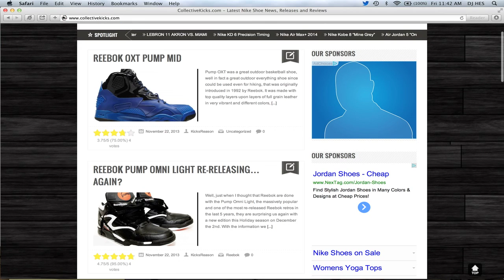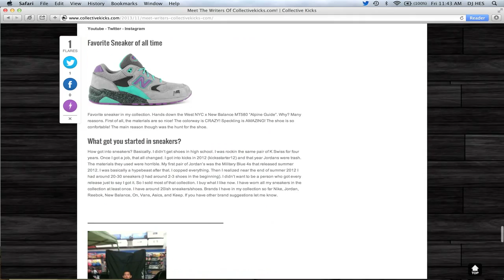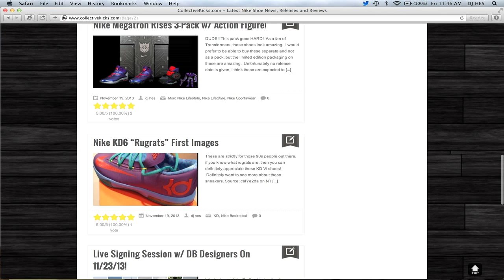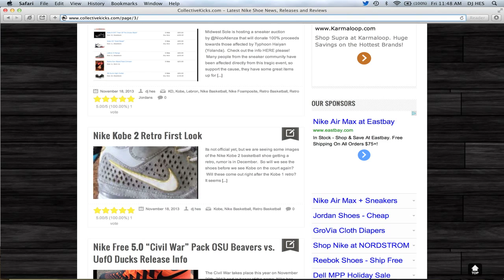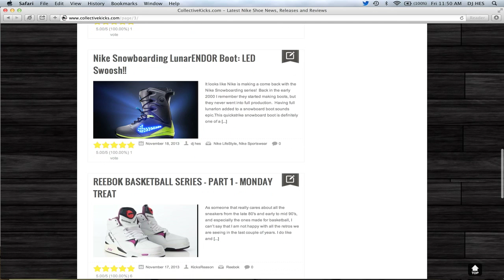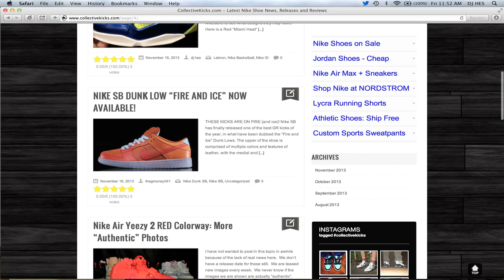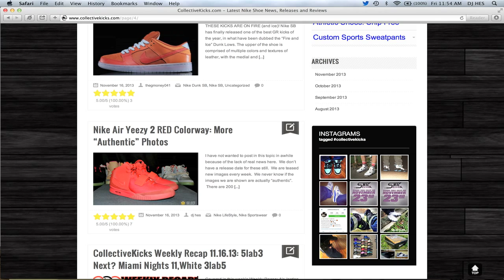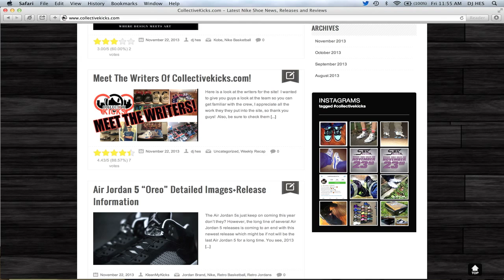CollectiveKicks Weekly Recap 11.22.13: Kobe 9!, Transformer Pack, Ugly Xmas Sweater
please book mark it! :oP

Covered in this week's Weekly Recap:
Nike Kobe 9 Unveiling Set For December 4th, 2013 In L.A.
REEBOK PUMP OMNI LIGHT RE-RELEASING...AGAIN?
Meet The Writers Of Collectivekicks.com!
Air Jordan 5 "Oreo" Detailed Images+Release Information
DJ HES 90s Hiphop Live Mix November 2013
Nike Kobe 9 Image Thoughts & First Impression
NIKE CJ81 TRAINER MAX 'MEGATRON' RELEASE DATE
Nike SB Dunk High "Ugly Christmas Sweater" Release Date & ON NDC
New Kobe 9 Image Leaked?
Northface x Supreme Release 11/21/13
NIKE SB STEFAN JANOSKI DOERNBECHERS RELEASING ON PREMIER!
RONNIE FIEG x NEW BALANCE "DAYTONA" 1600 RELEASE DATE
NIKE AIR MAX 93 + HUARACHE size? WORLD EXCLUSIVE
Nike Megatron Rises 3-Pack w/ Action Figure!
Nike KD6 "Rugrats" First Images
Live Signing Session w/ DB Designers On 11/23/13!
Nike Lebron XI (11) Preheat "Forging Iron" Unboxing & Video Review
Air Jordan 1 Mid -- Gym Red / Dark Sea Images
Typhoon Haiyan (Yolanda) Sneaker Auction Via Midwest Sole
Nike Kobe 2 Retro First Look
Nike Free 5.0 "Civil War" Pack OSU Beavers vs. UofO Ducks Release Info
Air Jordan 5 "Inside Out Bel Air" Custom
Nike Snowboarding LunarENDOR Boot: LED Swoosh!!
Nike Lebron 11 "Dunkman" New Images
REEBOK BASKETBALL SERIES -- PART 1 -- MONDAY TREAT
Kevin Durrant Shows Off His Green Oregon Duck Jordan 5 PE